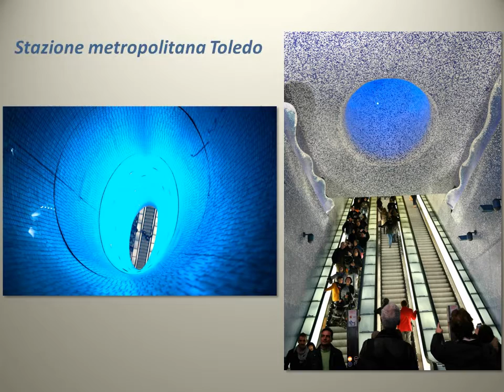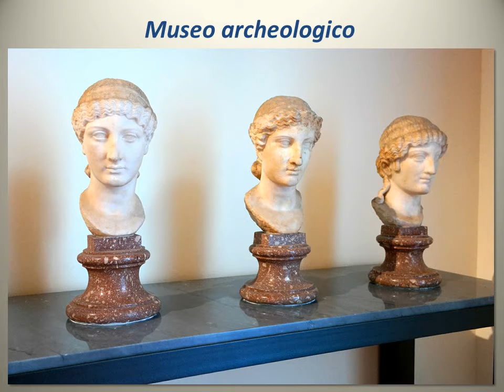Gita a Napoli